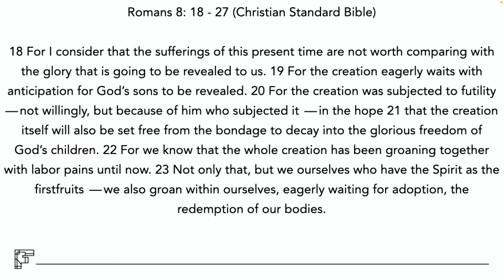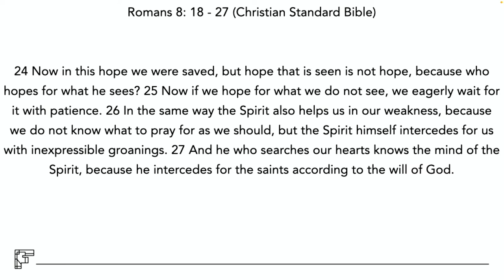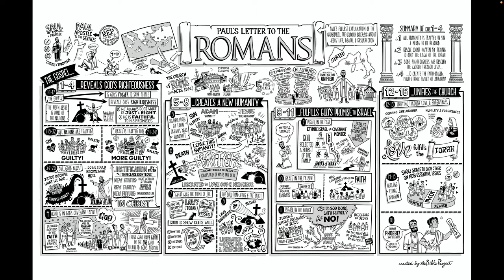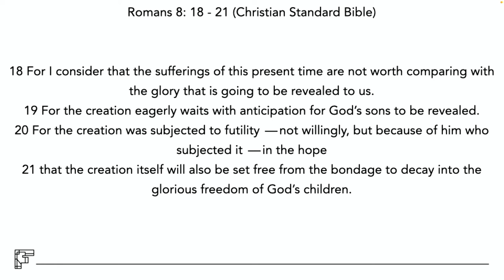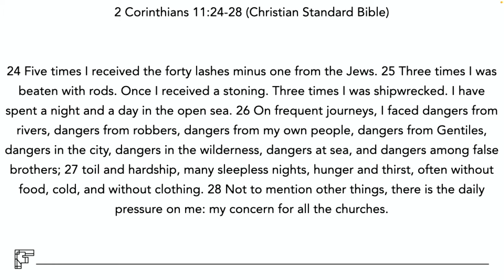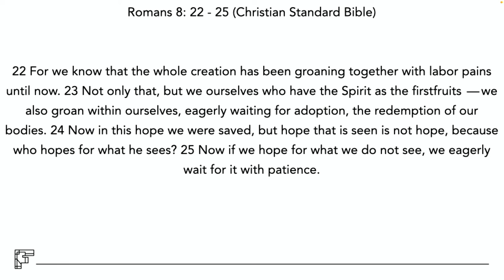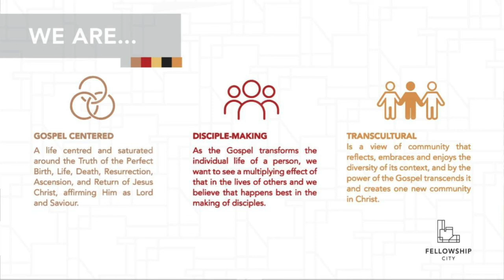TRYL: Groaning and Liberation - Sunday Worship 8 May 2022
This Sunday is the third sermon in a series titled "The Resurrection and your Life", TRYL for short.

Jesus is alive, and the tomb is empty! What does this mean for us as His followers?

How do we look at the world and everything happening in it?
What do we hope for?
Where is this all headed?
What does our day-to-day lives matter in the scope of eternity?
Will all things be made new, or will we have all new things?
The resurrection has a profound meaning to all these questions!

Let’s go on a journey of discovery together!

Text: Romans 8:18-27 (Christian Standard Bible)
Theme: Groaning and Liberation